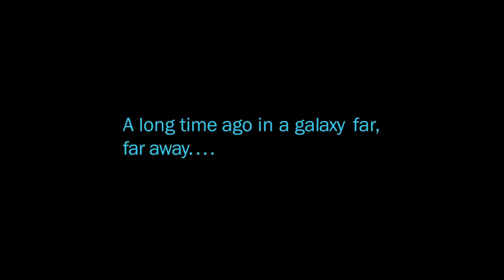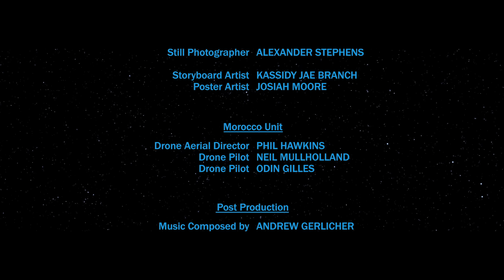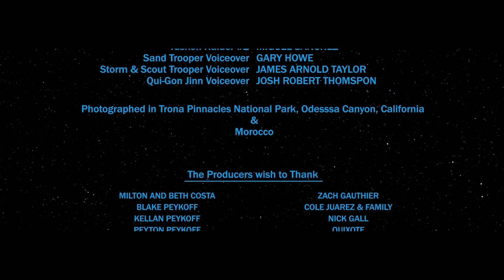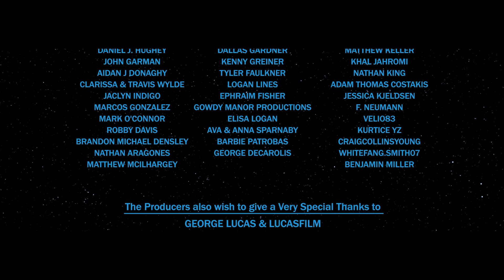KENOBI - A Star Wars Fan Film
Please enjoy our love letter to Star Wars. And may the force be with you ALWAYS!

Directed by  Jason Satterlund (JasonSatterlund.com)
Executive Producers Danny Peykoff, Jamie Costa, Rich Ferguson
Produced by James McLean & Jamie Costa

Starring Jamie Costa as Kenobi “Ben”
Tommy Snider as Owen Lars
Maxine Phoenix as Beru Lars
Audie Rick  as Luke Skywalker
and
James Arnold Taylor as Captain Leegus

Director of Photography   Jac Cheairs
Production Designer    Danielle Thompson
Original Music by            Andrew Gerlicher

Music Performed by              The Budapest Scoring Orchestra

Story by                       Rob Harmon
Screenplay by              Jamie Costa  & Jason Satterlund and Rob Harmon

Film Editors              Ben Anklam & Jason Satterlund

Costume Designer     Jennifer Newman

Key Make-up Artist      Megan Wilbur

Stunt Coordinator       Tony Snegoff

Visual Effects Supervisor     Cody Stoltz

Colorist                                    Adam Scott

CAST
Obi-Wan Kenobi                    Jamie Costa
Owen Lars                             Tommy Snider
Beru Lars                               Maxine Phoenix
Luke Skywalker                     Audie Rick
Captain Leegus                     James Arnold Taylor
Imperial Officer                      Rich Ferguson
Sand Trooper                         Gary Howe
Storm Trooper #1                  Alexander Stephens
Storm Trooper #2                  Benjamin James
Stunt Storm Trooper #1       Sam Bakke
Stunt Storm Trooper #2       Gregg Sargeant
Stunt Scout Trooper             Carlos C. Duarte
Tusken Raider #1                   Kevin M. Ritz
Tusken Raider #2                   Miguel Sanchez
Sand Trooper Voiceover       Gary Howe
Storm/ Scout Trooper VO     James Arnold Taylor
Qui-Gon Jinn Voiceover        Josh Robert Thompson

On Set Photography by Adam Kay ( IG @adamkay_ )